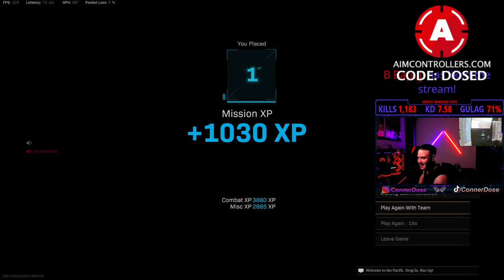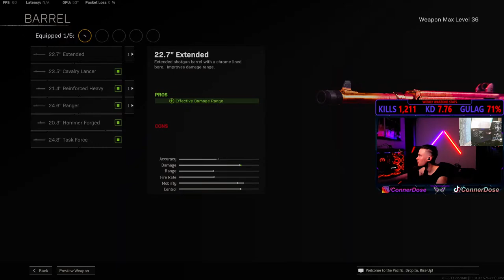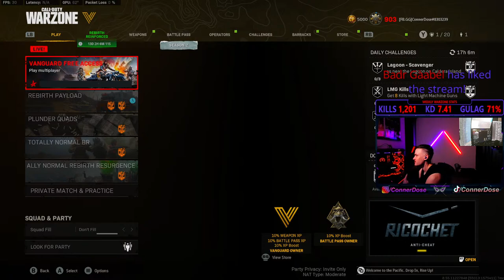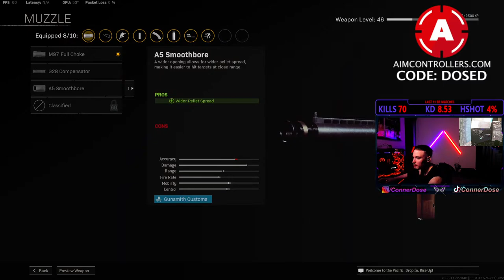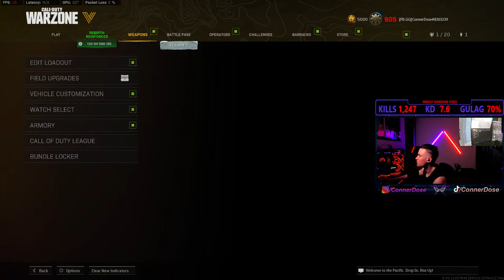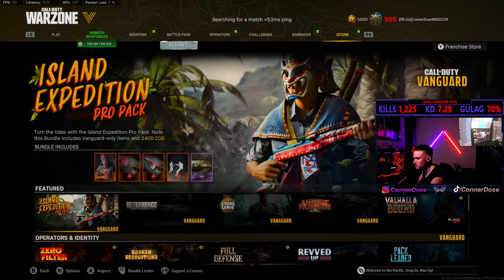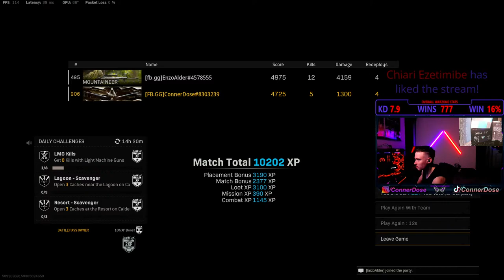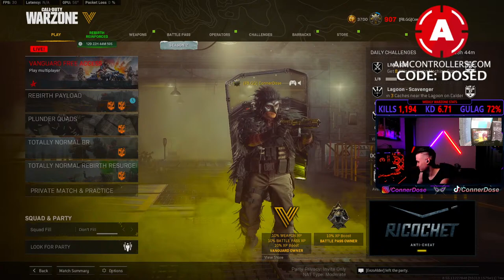MEET YOUR #1 GRAPPLING MASTER | 7.71K/D | CQC GAMEPLAY!!!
Socials
Cody Perez
7231 FM 1960 RD W STE A
Box# 60547
United States
AimControllers:
BlitzGaming: Message leaky or VengefulGhost11
Specs
Resolution: 3840x2160 144z
Controller: AimController
Earbuds: CCA C16
GAMING PC:
MB: ROG Strix x570-E Gaming
CPU: AMD Ryzen 9 5950x
GPU: RTX 3090 Founders Edition
Cooling: Kraken Z73 RGB 360mm AIO
RAM: TridentZ Neo 32 GB 3600Mhz
PSU: EVGA 1000w
SSD: Samsung 1TB m.2 980 x2
Case: SZSKING